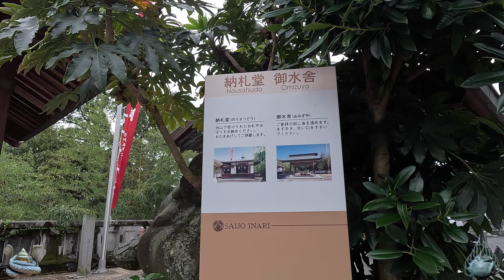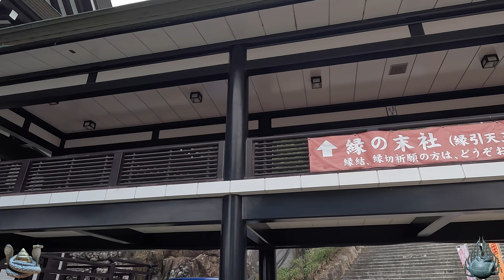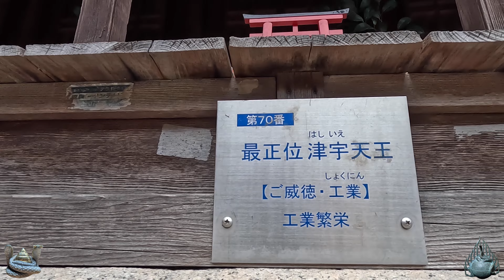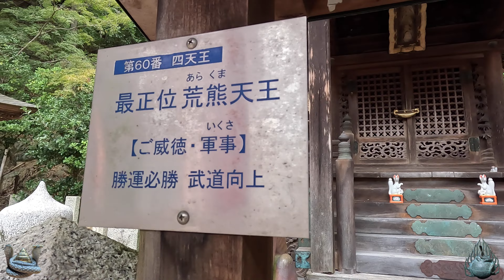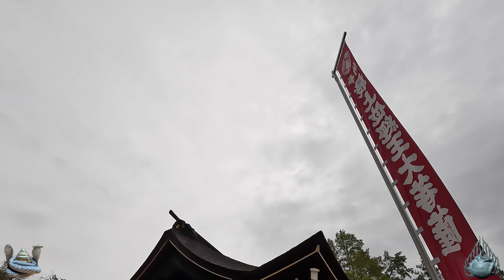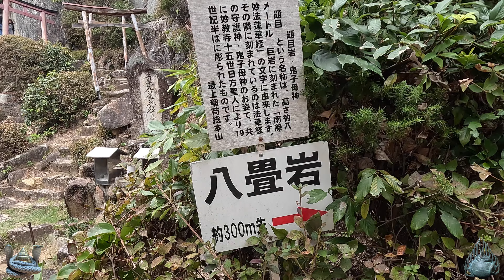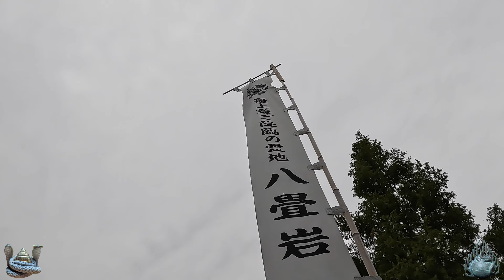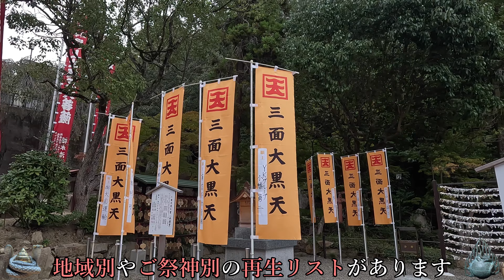※いざ神降臨の地 龍王山へ！あなたも目撃者！龍王山で見た神の姿とは！？【岡山市北区高松稲荷 最上稲荷山妙教寺】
【今回の最強パワースポット最強の神社はここ！】【岡山市北区高松稲荷 最上稲荷山妙教寺】
タイトル下の「＃◯◯県  神社」をクリックするとその県の動画リストに飛びます。飛ぶはずです(;^_^A【祭神：八大龍王】

※神社のグーグルマップの地図は【お勧め動画】の次にございます。

※今回のお勧めの動画は岡山県に鎮座する、

※龍神 瀬織津姫とのご縁を深く強く結べる神社 必ずご縁を結んで下さい！

◎神宿る磐座⚠️神が鎮座する日本一の磐座で必ずあなたにも神の恩恵が

※謎の姫神が降臨し神武天皇の神霊が宿る神社で、あなたの人生が激変します！

⚠️世界一の大投手へ！山本由伸選手の氏神様への参拝で、
新人王と最多勝のW受賞を応援しましょう！山本大明神誕生！

【動画説明】
今回ご紹介する神社は岡山市北区高松稲荷の最上稲荷山妙教寺です。

最上稲荷山妙教寺：グーグルマップ（短縮URL使用）

お勧め動画の経路地図です。